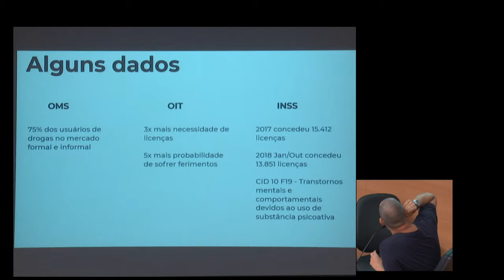Câmara Notícia : Comissão Permanente de Políticas de Prevenção às drogas 01/04/2019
A Comissão Permanente de Políticas de Prevenção às drogas reuniu três profissionais para abordarem o tema " A dependência química no mercado de trabalho".